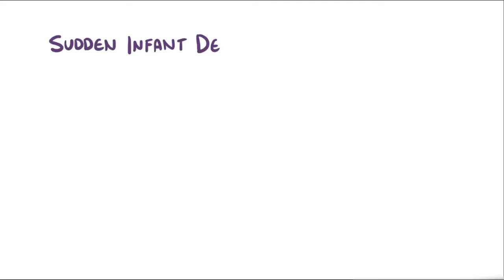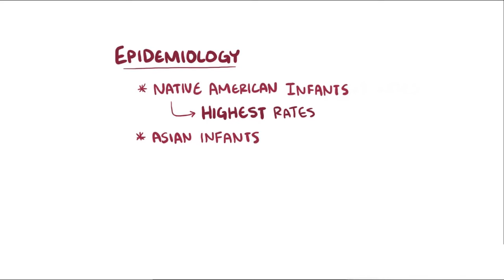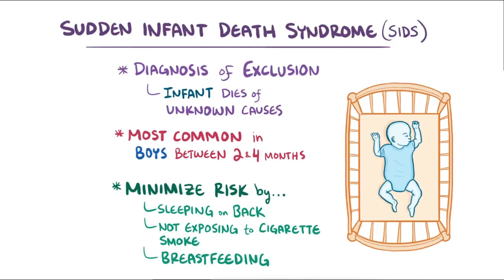Hội chứng đột tử ở trẻ sơ sinh (SIDS)